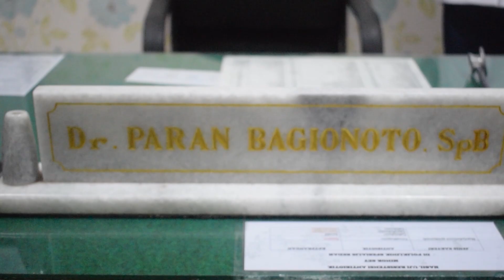obat alamiah bisa untuk benjolan keluar saat pup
Sebelum membahas mengenai penanganan yang tepat untuk wasir dalam, sebaiknya diketahui bahwa Setiap manusia biasanya mempunyai 3 analcushion / bantalan wasir yang besar, jika bengkak dan melorot itulah yang disebut wasir dalam, wasir dalam terbagi atas 4 derajat dimulai dari derajat 1 yang mempunyai gejala berdarah, gatal dan nyeri, wasir dalam derajat 2 gejalanya sama dengan wasir dalam derajat 1 hanya saja pada derajat 2 sudah keluar benjolan dan dapat masuk dengan sendirinya, wasir dalam derajat 3 gejalanya dimana benjolan yang keluar itu harus dibantu untuk dapat dimasukkan, kemudian terakhir menjadi wasir dalam derajat 4 dengan ciri benjolan yang keluar tidak dapat dimasukkan dan telah melalui derajat 1,2 dan 3.

Mengalami wasir dalam dimana benjolan sudah keluar saat bab dan dapat masuk sendiri ini kemungkinan adalah wasir dalam derajat 2, dimana analcushion sudah melorot, dimana Tindakan penanganan wasir yang baik adalah sesuai dengan guideline yang berlaku, dan guideline terbaru adalah dari The European Societty of coloprotologist (ESCP) dimana yang pertama kali dilakukan adalah BASIC TREATMENT mulai dari derajat 1,2,3 dan 4 yaitu dengan modifikasi diet dengan mengkonsumsi makanan berserat seperti sayuran dan buah-buahan, cukup minum air dan cukup olah raga kemudian modifikasi lifestyle yaitu dengan tidak nongkrong lama saat bab, tidak mengejan kuat saat bab, tidak mengejan lama saat bab dan tidak sebentar-bentar bab, berikutnya adalah medikamentosa atau pemberian obat-obatan,baik itu herbal maupun secara medis yang berguna untuk mengurangi perdarahannya, gatal, nyerinya dan tidak bisa menyembuhkan melorotnya/ benjolan yang keluar, karena menurut guideline ESCP Tindakan paling tepat untuk wasir dalam derajat 1 dan 2 adalah dengan PILA (Paran Injection Ligation for Ambien) yaitu kombinasi Teknik mengikat dan menyuntik dengan menggunakan PILA Pack dimana Tindakan ini minim rasa sakit, perdarahan dan tentunya mudah dan murah dilakukan.